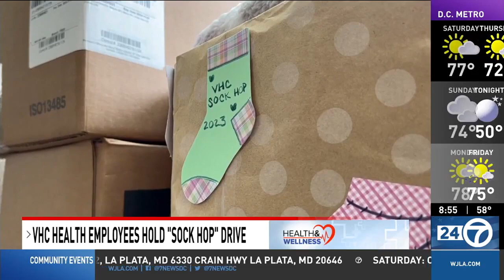WJLA 24/7 News: Sock Hop Donations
VHC Health held a Sock Hop sock collection benefiting Doorways, a non-profit that creates pathways out of homelessness, domestic violence and sexual assault for our Arlington community. When fleeing dangerous situations, packing up socks is not a top priority, and half of Doorways' clients are children. The generous nurses and staff at VHC Health collected more than 13,000 pairs of socks!